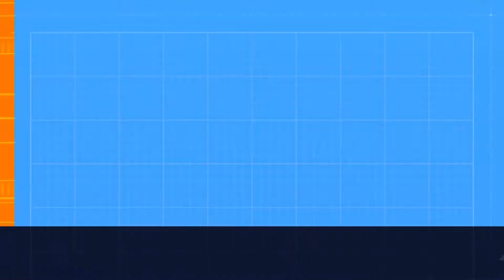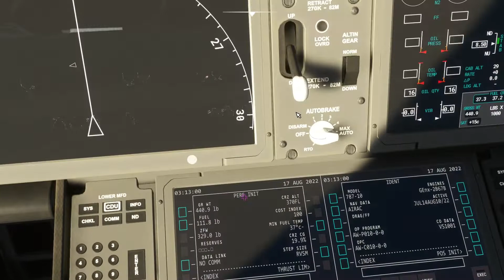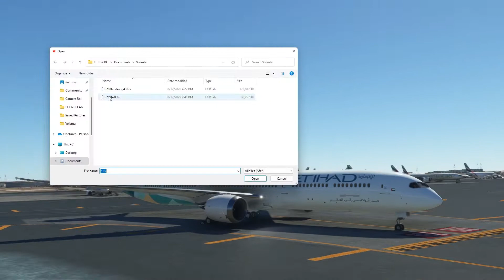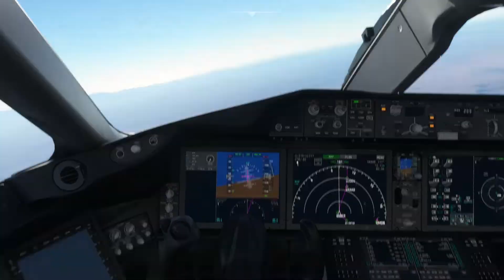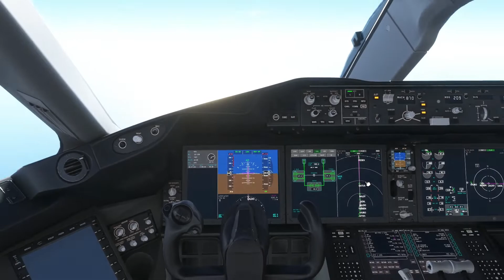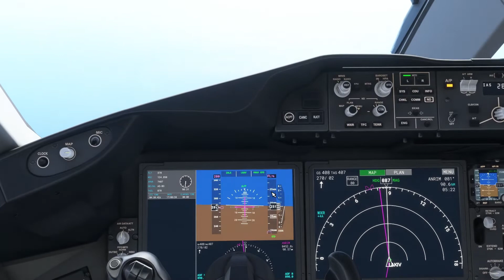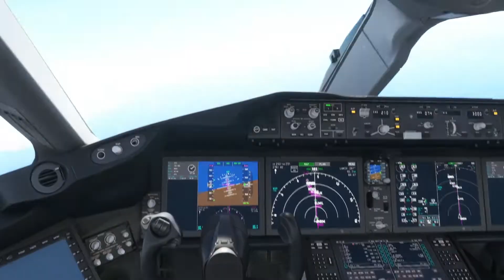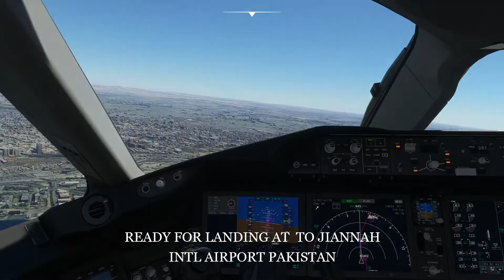[MSFS] B787 BY ETIHAD AIRLINES FROM DUBAI TO JIANNAH INTL AIRPORT KARACHI PAKISTAN,[محاكي الطياران]